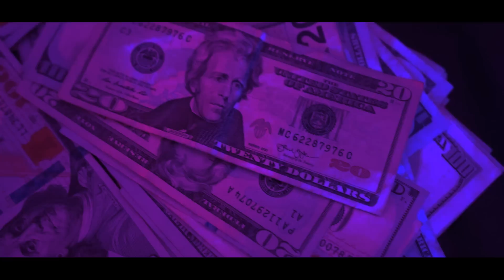YAYMADEIT - CASTING COUCH (OFFICIAL MUSIC VIDEO)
FT BAE-LEE